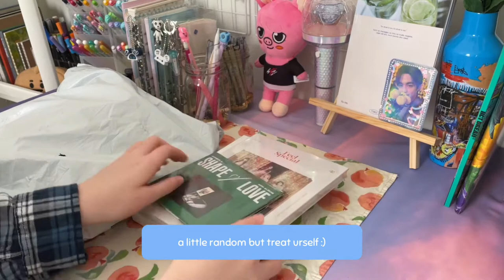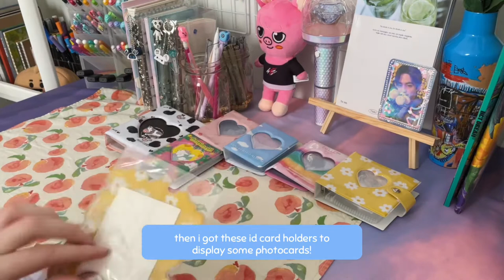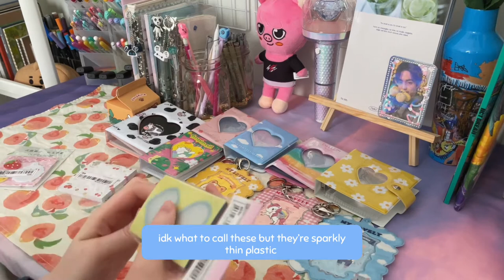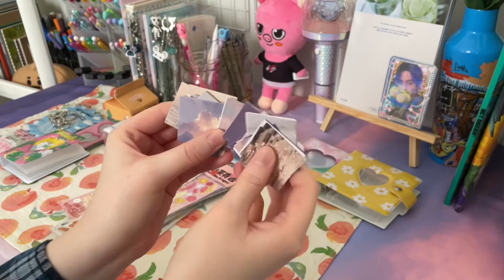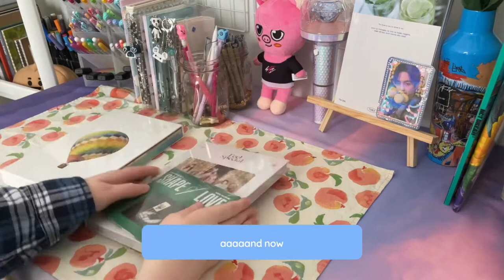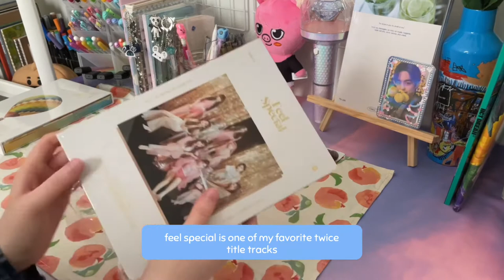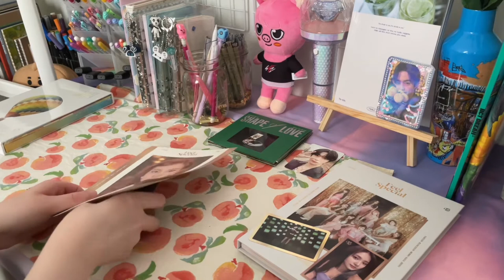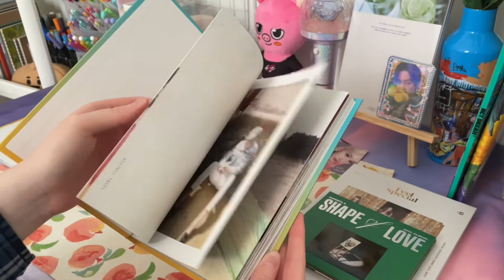a big aliexpress stationery haul :: plus some kpop albums lol 🌼🌿☁️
hi welcome back! i might have gone a little overboard today but i couldnt help myself everything was too cute so yeah thats why we’re here. hope u have a lovely day :)